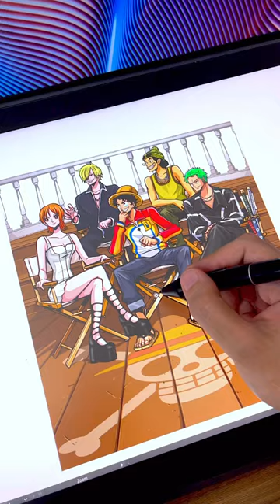The Straw Hat Pirates trailer reaction video.